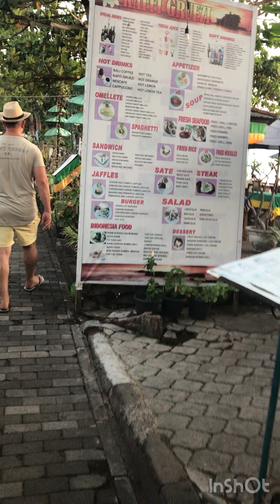20 December 2022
Indonesia, places to visit indonesia, Volcano in Indonesia, travelin to Indonesia